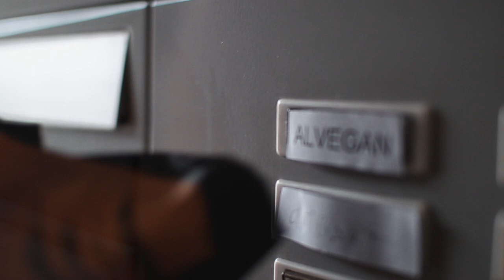ALVEGAN - Hypocritical Love (Official Video)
Official music video of ALVEGAN performing "Hypocritical Love".

Video filmed and edited by Ago Carollo

Many thanks to:
Luna Carollo
Everness
L'Atelier Creazioni di Moda di Arianna Parisi e Marta Dossi for the wonderful frack

Song Credits
Words and Music by Francesco Carollo and Ago Carollo
Published by Everness Music Publishing
Produced, mixed and mastered by Ago Carollo for Everness